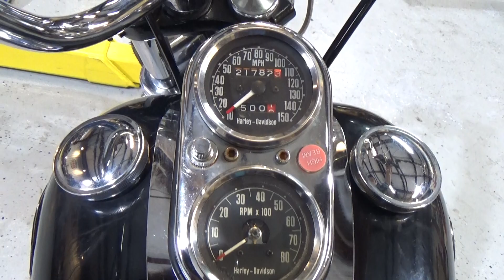1979 FXEF ショベルヘッド